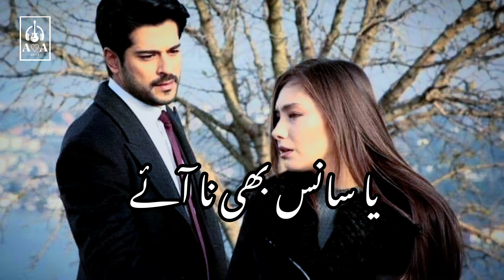Tumse bhi zyada Tumse Pyar Kiya lyrics Whatsapp Status - New Trending Lyrics Status